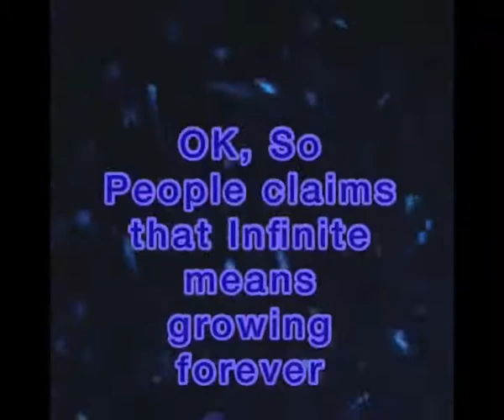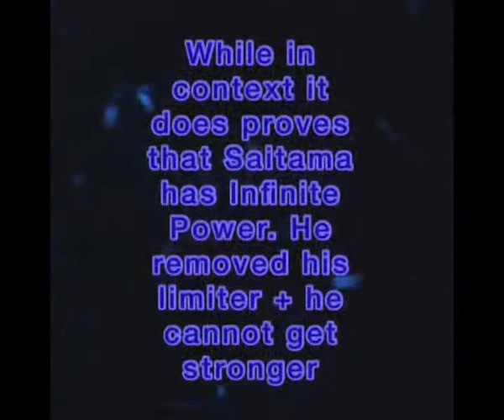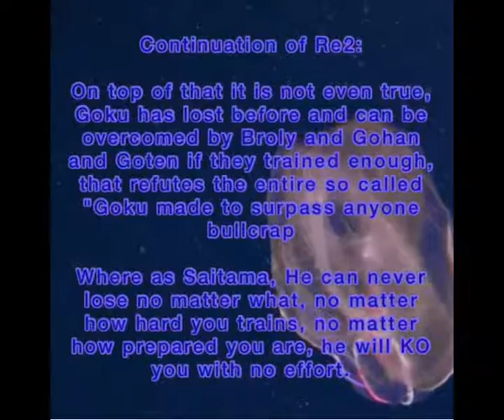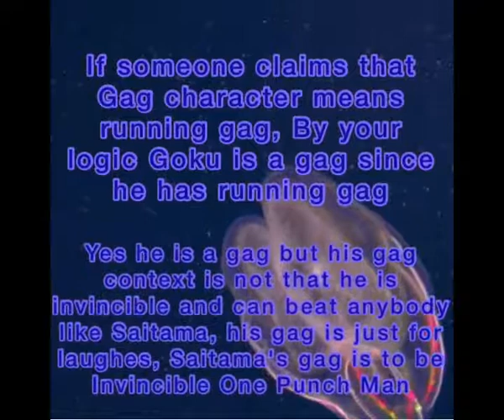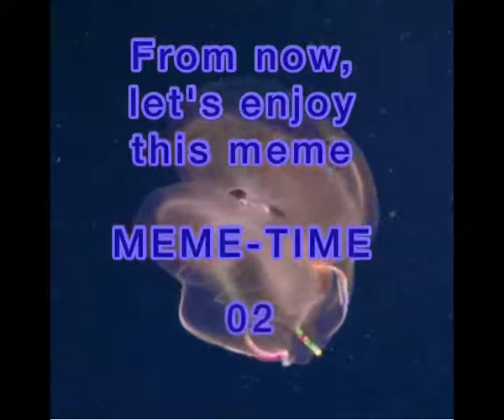Saitama vs Popeye! Debunking Negative Claims (Video Response)